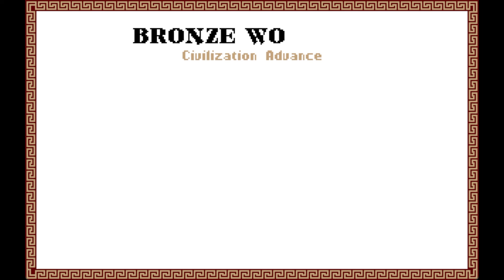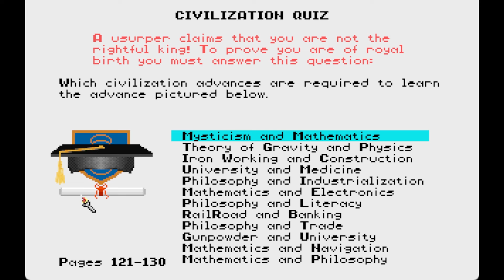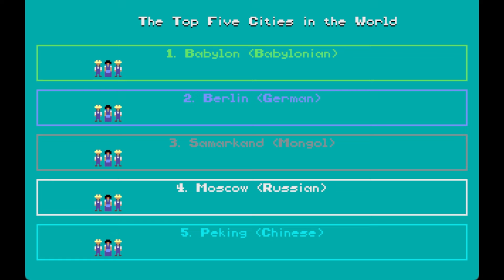Civilization 1 - Przegląd Cywilizacji od 1 do 7 [PL]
Czekając na Civilization 7 zobaczmy, jak wyglądały jej wcześniejsze odsłony.

0:00 Wstęp
1:00 Informacje o Civ 1
4:48 Pierwszy osadnik
8:57 Sala tronowa
10:16 Stalin
19:18 Budujemy trzecie miasto (Challenge 2660pne)
22:57 Jak działa walka